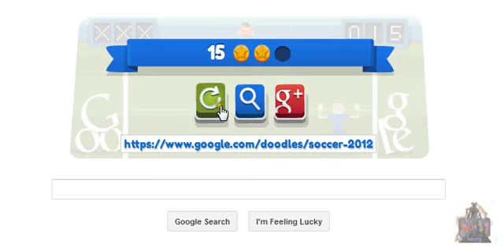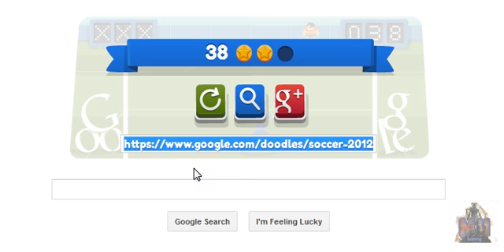Google Olympic Doodle - Football/Soccer (10/08/2012)